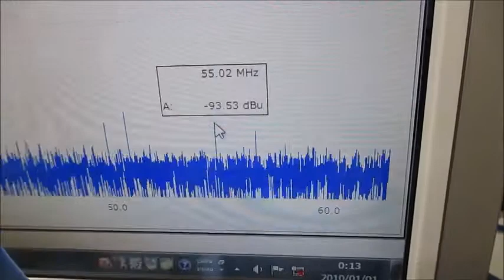超音波モデルに基づいた制御システムの開発技術 Ultrasonic-labo